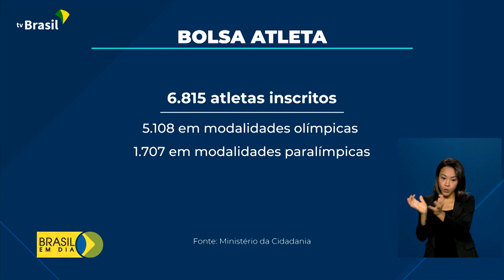Cidadania | Bolsa Atleta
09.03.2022 - Mais de 6 mil atletas se inscreveram no edital do Bolsa Atleta. A divulgação final da lista está prevista para a primeira quinzena de abril.